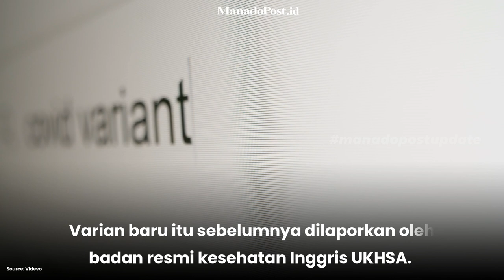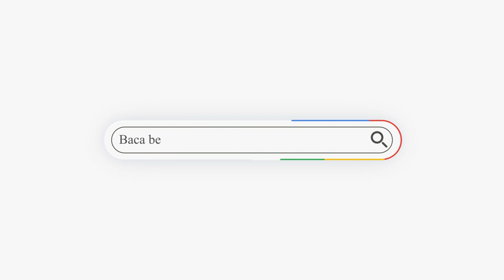COVID-19 DELTACRON, PASIEN BISA TERTULAR DUA VARIAN SEKALIGUS?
Guru besar FKUI Tjandra Yoga Aditama menjelaskan soal Covid-19 varian Deltacron.

Varian baru itu sebelumnya dilaporkan oleh badan resmi kesehatan Inggris UKHSA.

atau kunjungi website resmi Manado Post